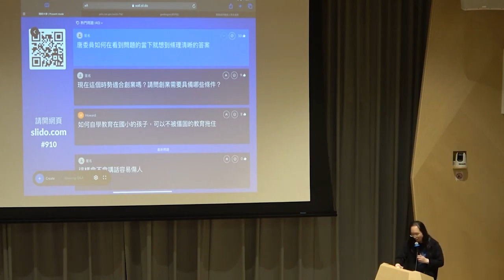[精華]唐鳳教你敘事的條理